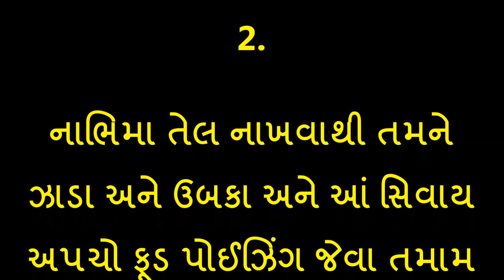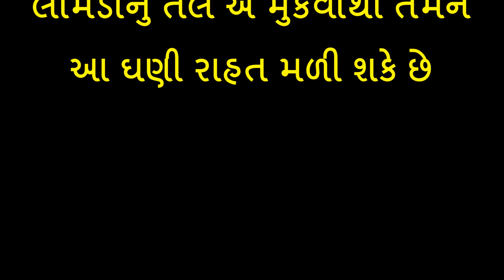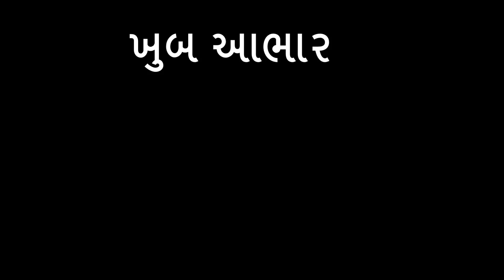રાત્રે સુતી વખતે તમે નાભિમા માત્ર ૨ ટીપા તેલ નાખી સુવાથી તમને મળશે ફાયદા ને માત્ર ફાયદા@AnkitVaja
રાત્રે સુતી વખતે તમે નાભિમા માત્ર ૨ ટીપા તેલ નાખી સુવાથી તમને મળશે ફાયદા ને માત્ર ફાયદા

શું આપ પીરિયડસ ની અનિયમિતતા થી ચિંતિત છો તો કરો સરળ ઉપાય - Irregular Periods Problem Solution

દરરોજ ખાઓ માત્ર ૧ ચમચી જીરું તમારું વજન ઉતરશે સડસડાટ, જાણો કે રીતે કરશો જીરાનું સેવન

તમે તો નથી ખાતાં ને આ 9 ફૂડ, પેટની ચરબી ધીરે-ધીરે વધવા લાગે છે - Food affects belly fat problem

તમે પણ વજન ઘટાડી અથવા કંટ્રોલ કરી શકો છો, જાણો આ 10 રીત - 10 Weight Loss Tips  For All Men and Women

કિડની ફેલ આ 5 કારણોથી થઈ શકે છે, લક્ષણો અને બચવા કરો આ ઉપાય - Kidney Problem Solutions & Syndromes

આ 1 કસરત - 12 ફાયદાઃ એકદમ સરળ, શ્રેષ્ઠ અને ઘરે જ કરી શકાય એવી છે - 1 Exercise 12 Benefits

ડબલ સ્પીડથી વાળ વધશે, ઘાટા અને સાઈની  થઈ જશે. (Hair Growth at double speed, Make shiny)

આઠ મેડિકલ ટેસ્ટ જે દરેક મહિલાઓ માટે છે કરાવવા અતિ આવશ્યક છે (8 Medical Test for all Women)